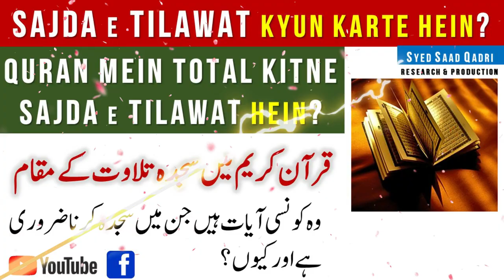Sajda e Tilawat kyun karte hein